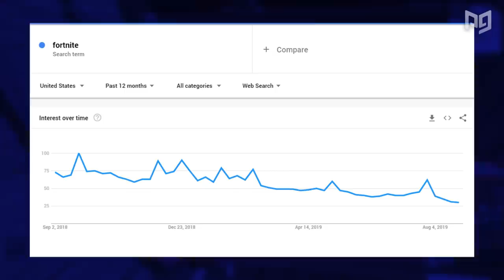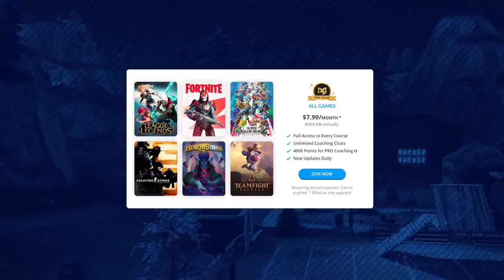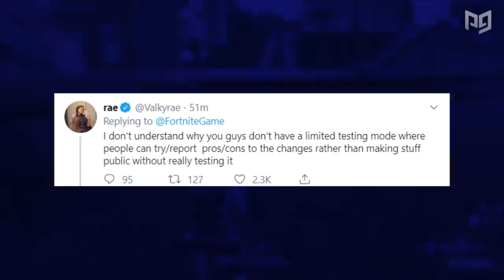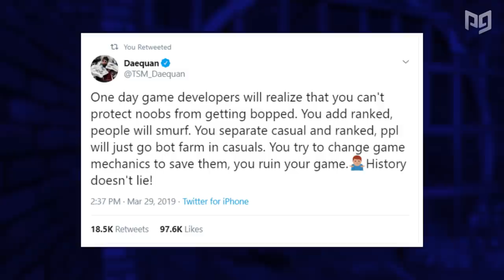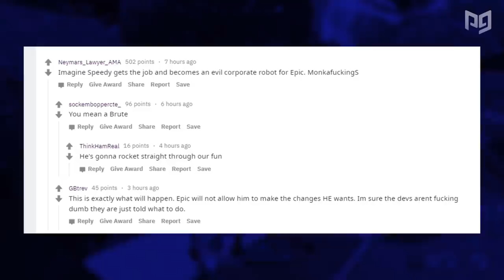Why EPIC Reverted *TURBO BUILDING* in Fortnite - Updated Reverted